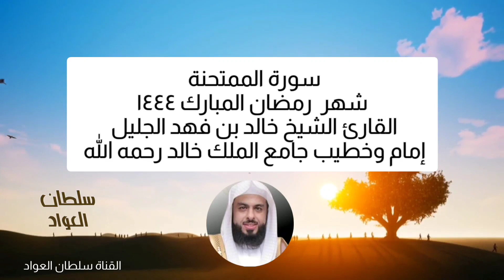سورة الممتحنة شهر رمضان المبارك ١٤٤٤ القارئ الشيخ خالد بن فهد الجليل